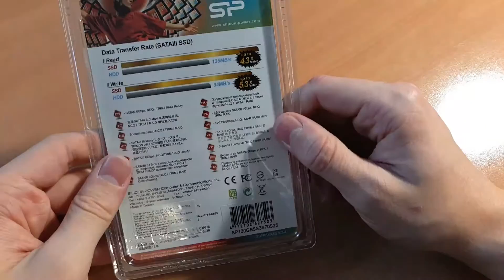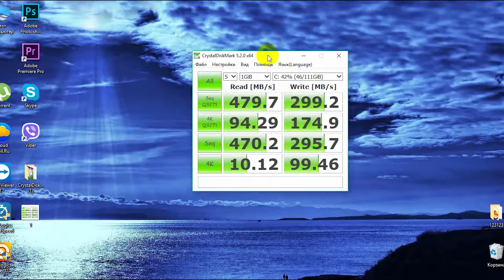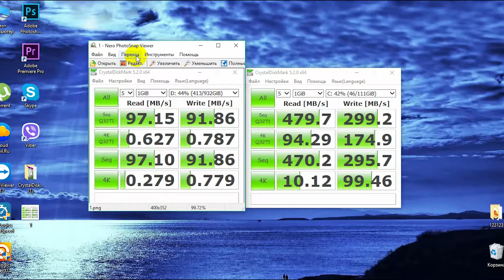Распаковка и обзор SSD Silicon Power Slim S70 120GB 2.5" for Rozetka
Характеристики:
Объем  120 ГБ
Скорость чтения  520 МБ/с
Скорость записи  460 МБ/с
Формфактор  2.5"
Устойчивость к ударным нагрузкам  1500G
Тип ячеек памяти  MLC
Интерфейс  SATAIII
Тип накопителя  Внутренний
Габариты (Ш х Г х В)  100 x 69.85 x 7 мм